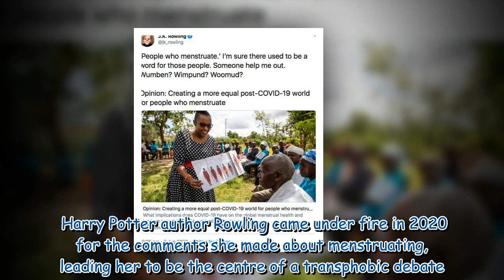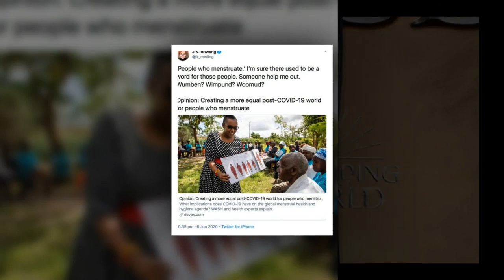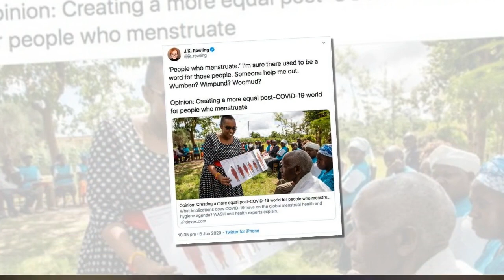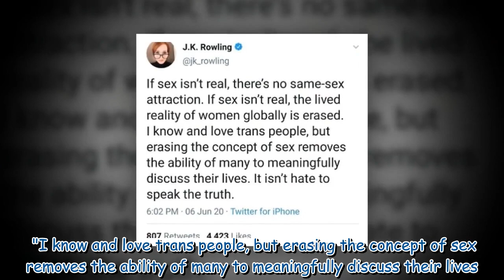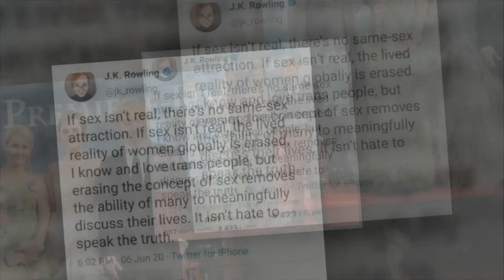JK Rowling says 14 is too young for gender choice after her own doubts